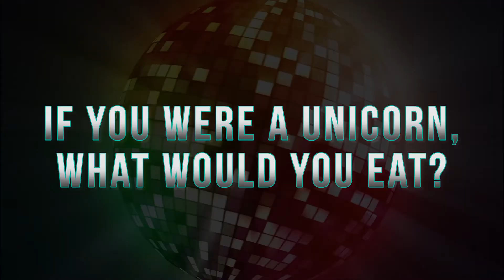Brady and Emily week 2 interview